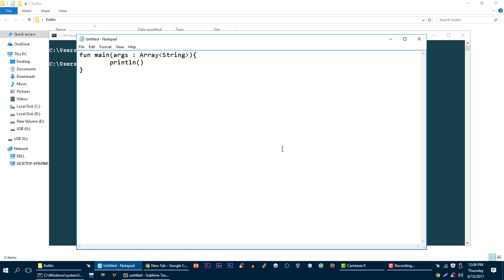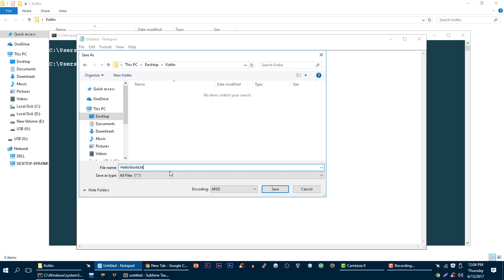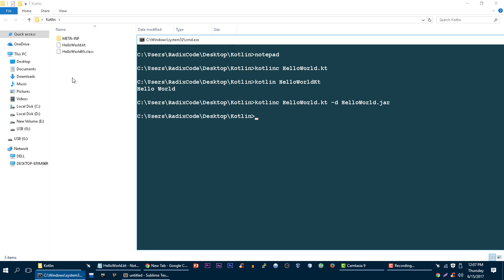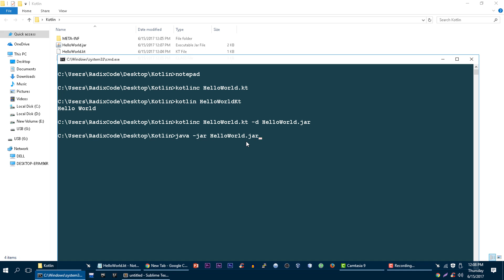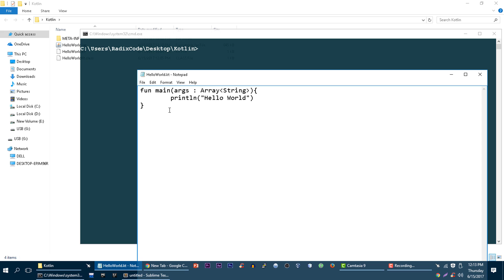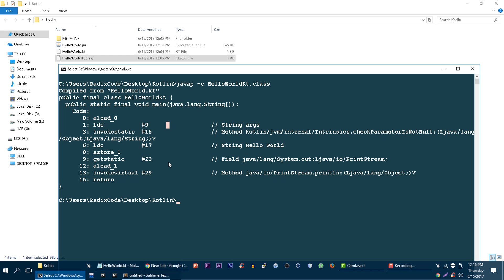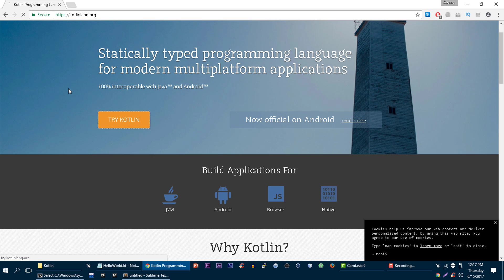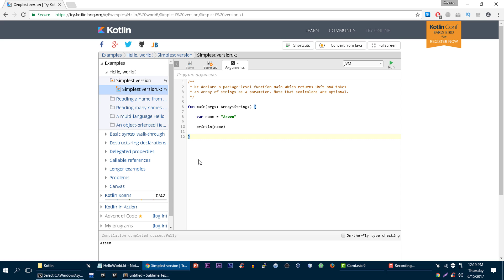Kotlin Tutorial # 6 | Hello World in Kotlin & Kotlin Runtime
In this video you will run your first kotlin program. how to create jar file from kotlin program and you will also learn about kotlin runtime and how to include it and finally you will learn to use kotlin online.